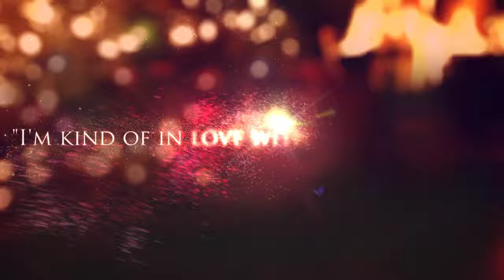55 Christmas Balls to Knit Book Trailer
For nearly twenty years, Scandinavian knitting sensations Arne & Carlos have been delighting crafters around the world, using their unique sense of style to translate traditional Scandinavian designs into quirky, colorful, and endlessly fun projects of all kinds. But perhaps the most beloved example of their charm and versatility is the “Christmas ball”: a cleverly small-scale and deceptively simple pattern that can be adapted to feature any color or combination of colors, any motif.